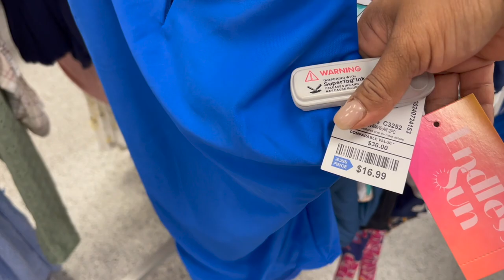❤️Mercancía A Precio Perfecto Para Emprender Tu Negocio😍 ROSS La #1